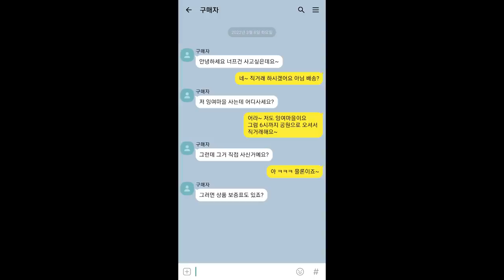친구 물건 훔쳐서 중고마켓에 파는 잼민이 참교육!! "구매자로 잠입수사 하다!?" (잉여맨 마인크래프트 상황극)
안녕하세요 코로나 조심하세요~ ㅠ